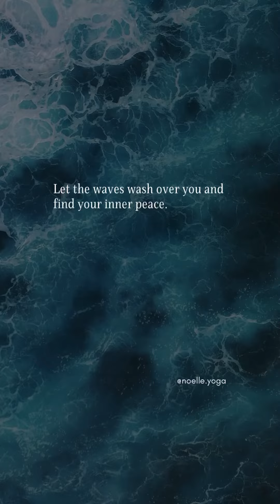Breathe deeply and enjoy the calming ocean sounds. Let the waves bring you peace. Happy Monday!